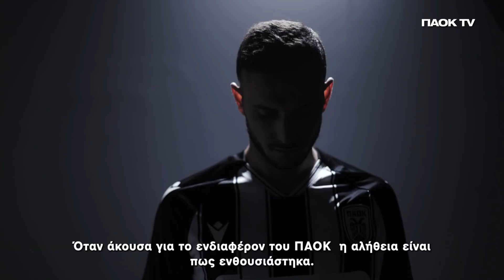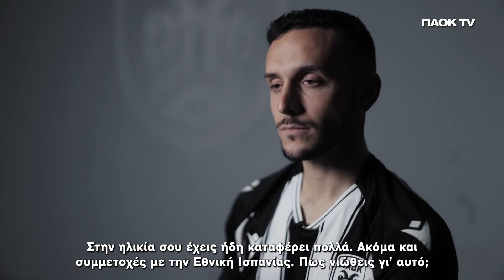One on one: Joan Sastre - PAOK TV